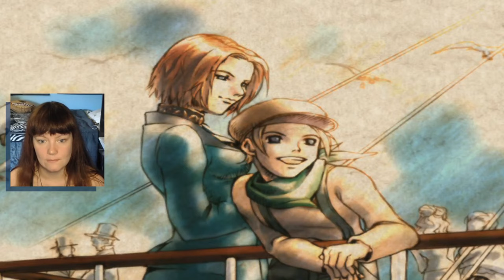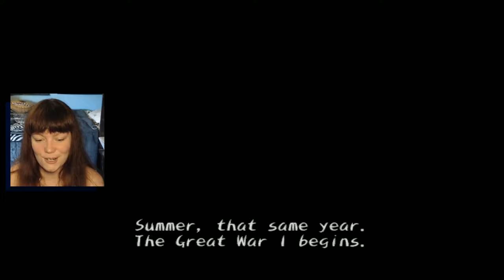Shadow Hearts | 21 FINALE | Well, That's a Downer